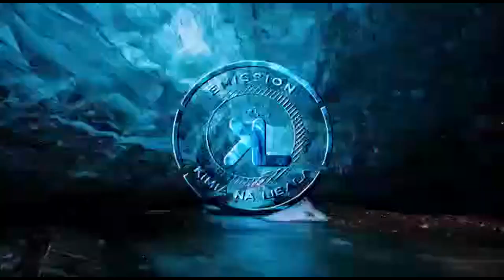ÉMISSION KIMIA NA LIBALA AVEC RÉV PAST MUPINI ÉTIENNE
Comment vivre avec les enfants de l’autre ?